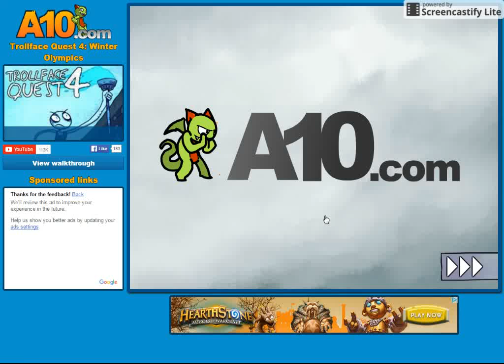Playing Trollface Quest 4 : Winter Olympics - ** RAGEQUIT **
The reason for the ragequit was WAY 2 MUCH LAG! UR SUPPOSED 2 CLICK THE SLEDDER IN MIDAIR TO SWITCH TO HANG GLIDER BUT THERES 2 MUCH LAG 4 ME 2 DO SO!!!